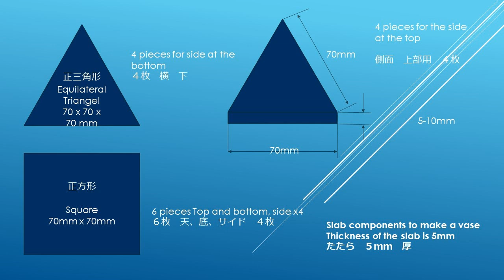14面 花器作り Multi Faced Vase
今日はたたらで作る多面花瓶つくりを紹介します。　4画と三角形のたたら粘土の組み合わせなんですが、面白い作品ができますよ。
15個の部品の組み立ては結構大変なんですが、最後のたたらを付ける時の満足感は格別。　冬の自宅陶芸にはもってこいの作品と思います。　Today, I introduce multi-faced flower vase with a slab making. It will have 14 flat faces with a combination of triangle and square slab. It is really time consuming. But, when it finished you will be satisfied with the output of your work.